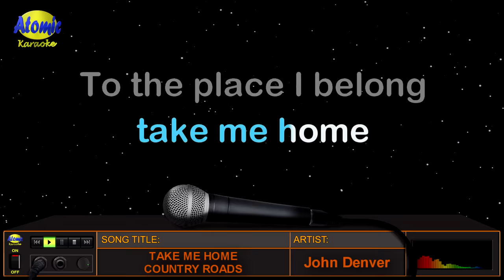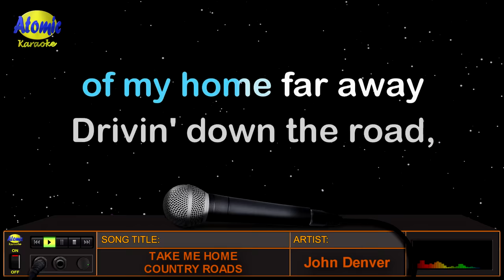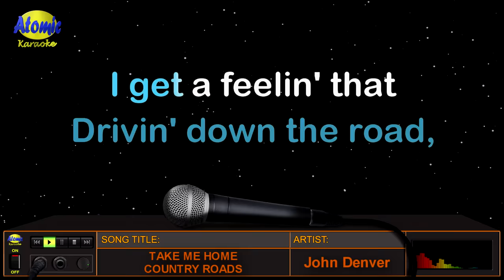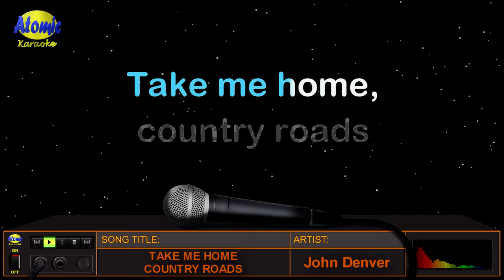TAKE ME HOME COUNTRY ROADS - John Denver (HD Karaoke)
Ang kantang "Take Me Home Country Roads" ay pangalawa sa naging bit hit ni John Denver kasunod ng kaniyang naunang awiting sumikat na "Leaving On A Jet Plane" na mula sa kaniyang album na "Poems, Prayers & Promises" na lumabas noong 1971.  Kasama niyang sumulat ng kantang ito sina Taffy Nivert at Bill Danoff na tungkol naman sa mga kabundukan ng West Virginia.

_______________DETAILS:__________________
Music artist: John Denver
Video created by: Atomic Karaoke
Layout and Design created by: Atomic Karaoke